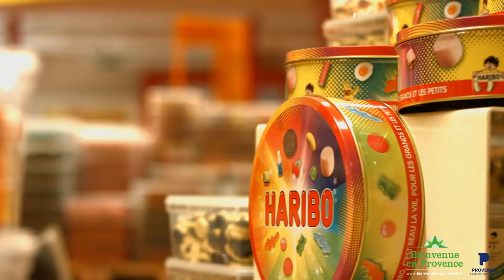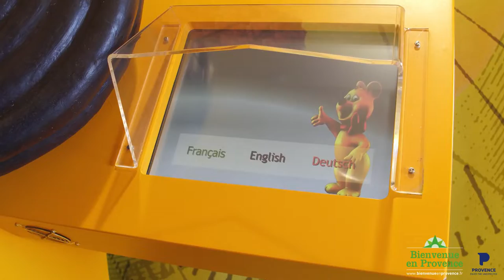Provence Gourmande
Capsule n°4
Avis aux épicuriens, la Provence vous révèle toutes ces merveilles.
Soyez gourmand et profitez en!